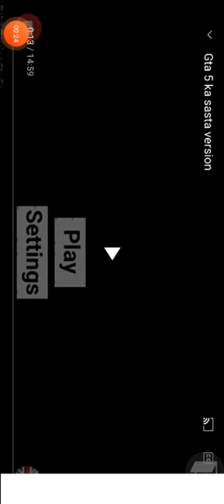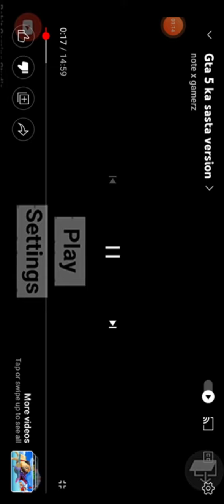my first reaction video